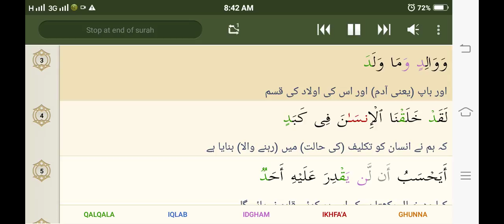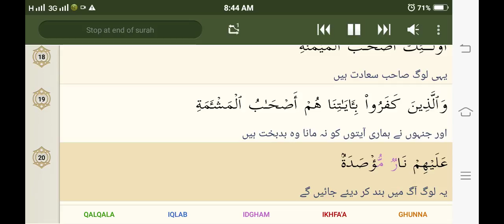90 Al Balad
Surah 90 Chapter 90 Al Balad Quran with Urdu Hindi Translation